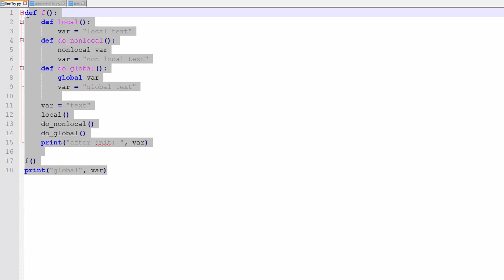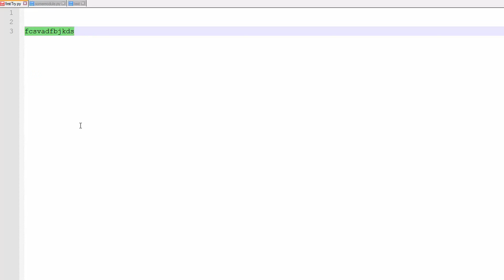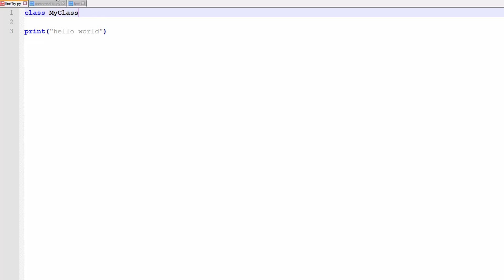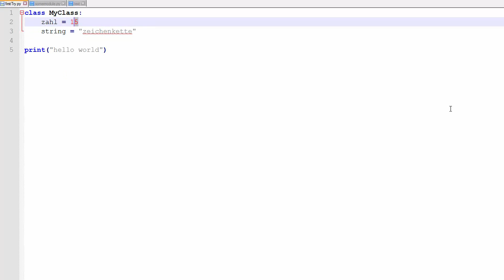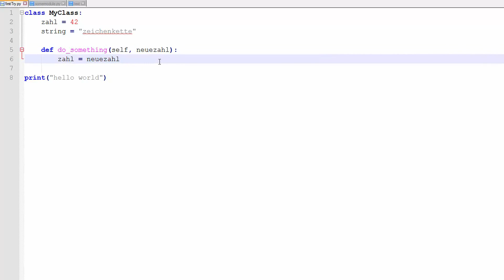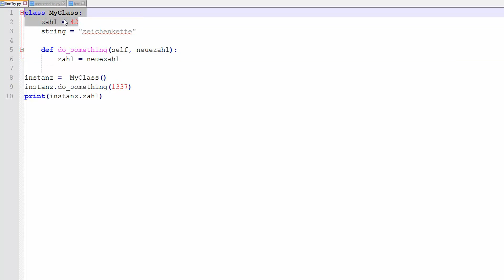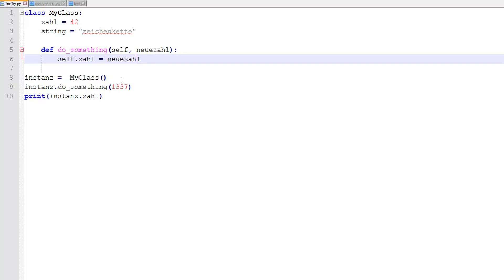Python Tutorial #21 - Klassen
In diesem Tutorial fangen wir mit dem richtigen objektorientierten Python an - das erste Thema sind Klassen.